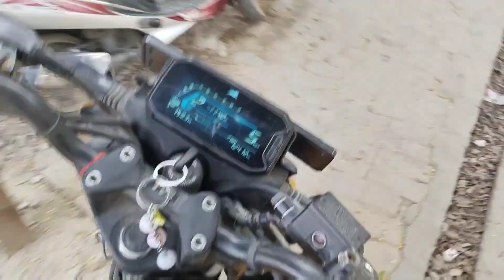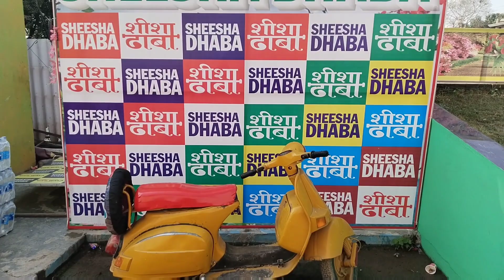बाल बाल बचे राइड पर जाते हुए /शीशा ढाबा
बाल बाल बचे राइड पर जाते हुए